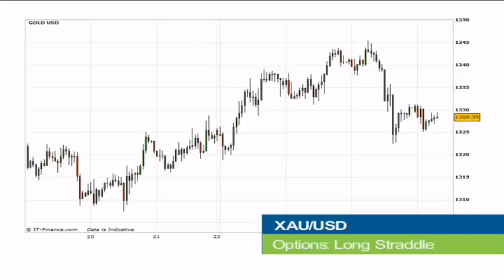easy-forex - Daily outlook - February - 27th - 2014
The US dollar rallies against a basket of currencies